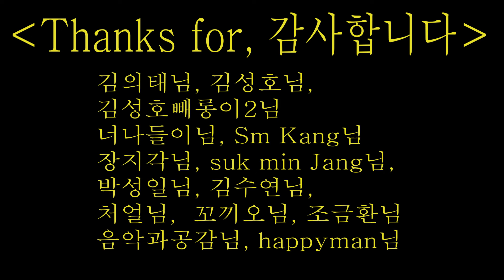나만 좋아하는 노래인줄 알았는데 유명한 곡이네~ 이문세의 빗속에서, 통기타하나로 8090, 강지민, Kang jimin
통기타가수, 싱어송라이터 '강지민'의 라이브 공연 동영상 - 공식게시채널
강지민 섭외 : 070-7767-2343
Korean singer, Kang Jimin's official channel